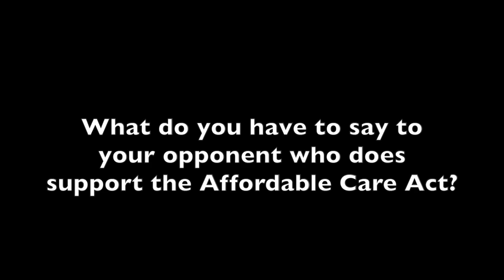Todd Rokita on ACA Lawsuit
Todd Rokita is a republican candidate for Indiana Attorney General. Here is an interview with him regarding the lawsuit against the Affordable Care Act.